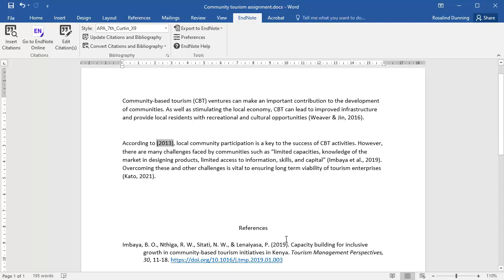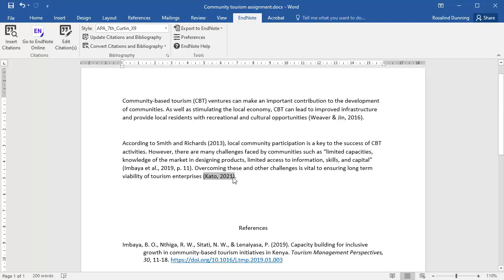Edit citations in Word | EndNote Online Classic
Find out how to edit citations in your Word document successfully.